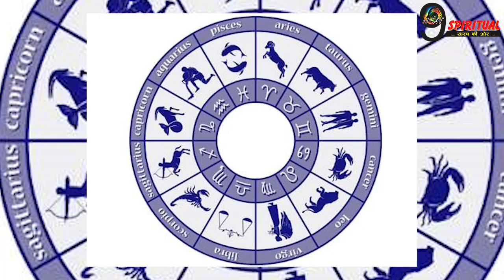600 साल बाद महासंयोग- अब इन 3 राशियों के लोग खरीद लें तिजोरी, धन की होने वाली है अपार बारिश